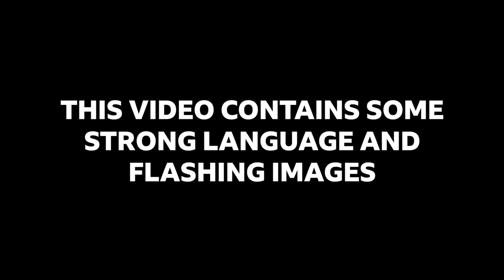Steel Banglez - Radio 1 in Ibiza 2018 - Ibiza Rocks | VERY STRONG LANGUAGE AND FLASHING IMAGES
Steel Banglez live at the 1Xtra Takeover at Ibiza Rocks for Radio 1 in Ibiza 2018.